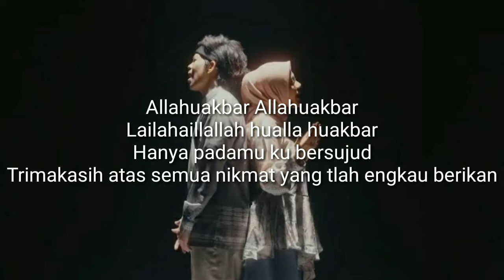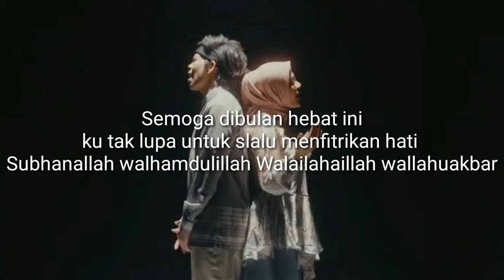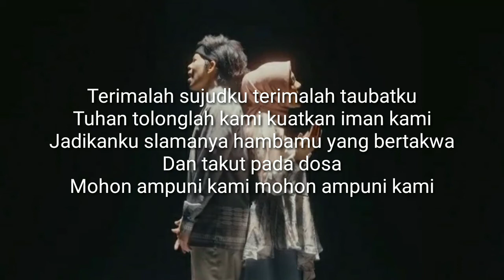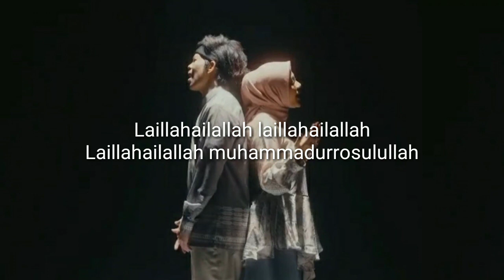TAKBIR - Atta Halilintar & Aurel Hermansyah || (Lirik)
Selamat Hari Raya Idul Fitri Semuanya
Setelah 1 bulan penuh puasa kita jalani dan tidak terasa semua nafsu lapar dan haus di siang hari kita tahan dan semoga kita berjumpa lagi di bulan ramadhan yang akan datang semoga keluarga kita masih lengkap dan mohon maaf ada yg keluarga nya yg telah wafat semoga di ampunkan segala dosa" nya oleh Allah SWT.  AMINN
Takobalallahu waminna waminkum takabbal ya kariim.

SUPORT TERUS SAMPAI MAJU.

SEE YOU RAMADHAN